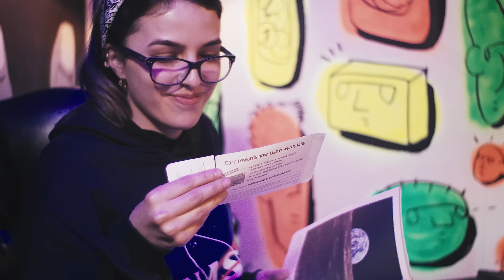Stormwarning - "Satellite Falling" - Official Music Video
Music Video Credits:

Directed by: Alceste Ribas and Sergio Mazul

Executive Producer: Sergio Mazul

Cinematography and editing: Alceste Ribas

Actress: Gabriela Bielinki

“Stormwarning” Tracklisting:
1. Eye Of The Storm
2. Satellite Falling
3. Sweet True Lies
4. Question Of Time
5. Neon Skies
6. Way Of The Warrior
7. Soldiers Of Love
8. Lovers In The Dark
9. Horizon Chase
10. Last Trip To Eden
11. Call Of The Wild

Line-Up:
Santiago Ramonda - Vocals
Marcelo Gelbcke - Guitars, Bass, Keyboards
Felipe Souzza - Drums

Produced by: Sergio Mazul and Marcelo Gelbcke